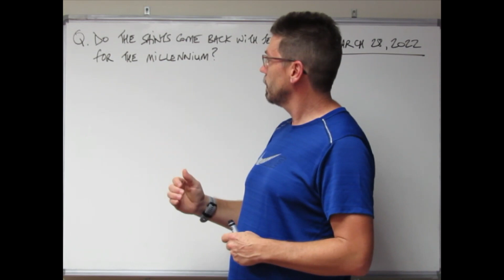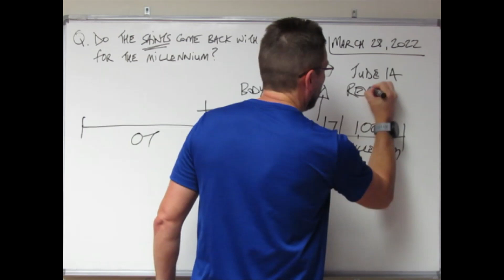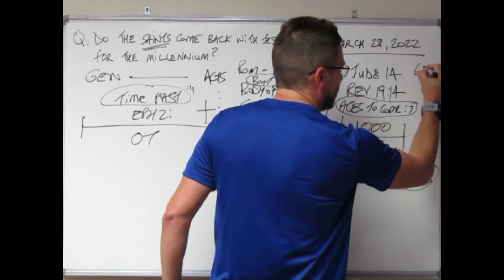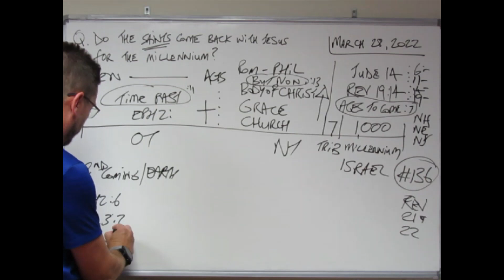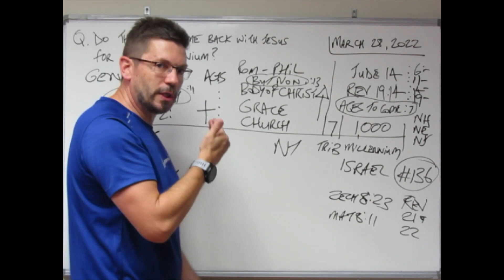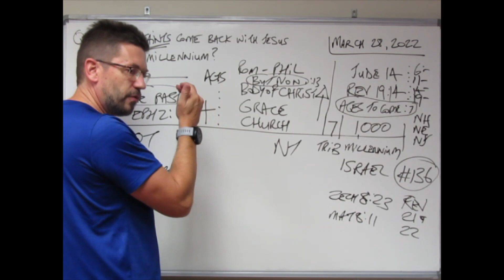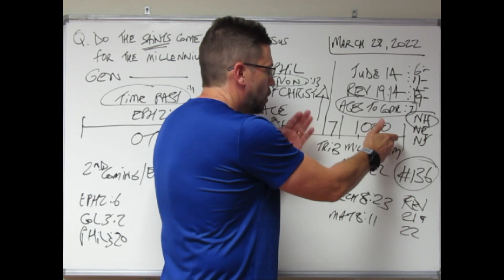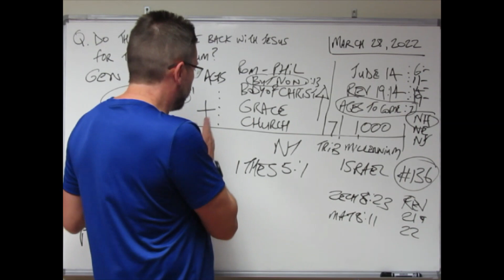Biblical Inspired Ministries #171 - Q&A Do the saints come back with Jesus for the millennium?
"Behold, the Lord cometh with ten thousands of his saints." Jude 14

In response to a viewers question.

Dip. THEO (GWC), Cert. RIGHT DIVISION (HBI)